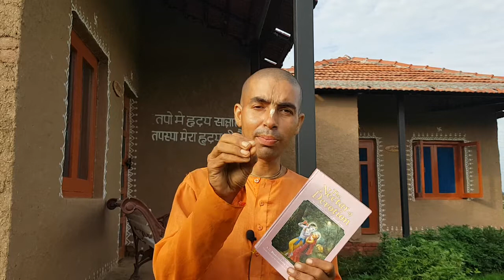भक्ति की परिभाषा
' नारद भक्ति सूत्र' से भक्ति की परिभाषा
श्लोक संख्या 1.1.11
श्रील प्रभुपाद द्वारा अनुवादित

बद्रिकाश्रम, राजपुरा, पंजाब

Speaker:
Baladeva Paramanand Das
Brahmachari Teacher, Badrikashram
Former Assistant Professor, Department of Surgery, North DMC Medical College, Delhi